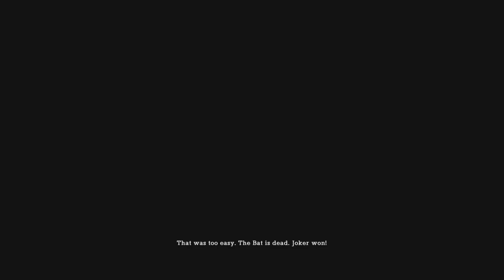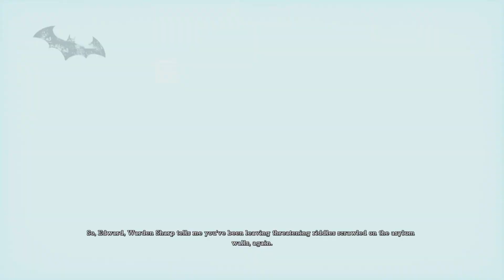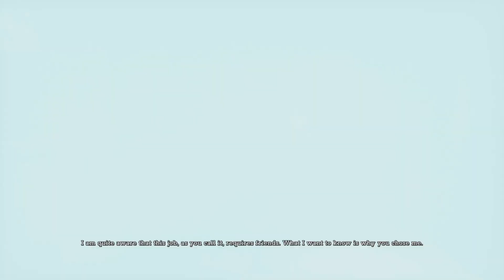Batman Arkham Asylum Part 3: Saving Doctors